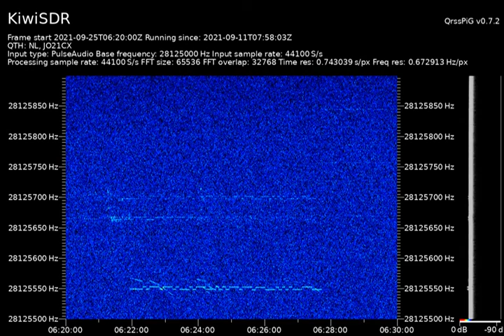South East UK stations on 28Mhz QRSS to Holland for a few days about 300mw power approx 220 mile DX.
PA2ST and PA2BZ setup a long term (several months) monitoring project on 10m. Used to monitor for the 2021 Sporadic E season, Meteor Scatter and general monitoring of Ben's own TX. Before the project completed, I collected all the grabs just to show how the 220 mile DX path acted. There's nothing amazing here regarding propagation. It's just to answer and show that  the RF path is quite undisturbed, and signals fade in and out a bit according to small changes in local QRM and maybe some slight tropospheric effects.